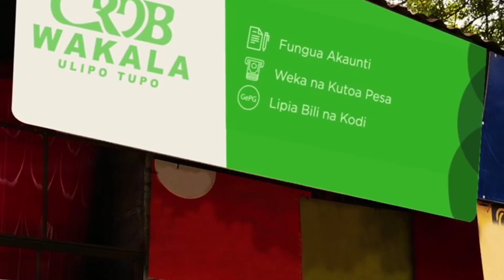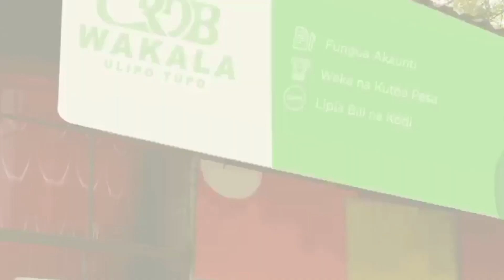SIKUKUU YA EID: NASAHA ALIZOTOA SHEIKH MKUU MBINGA WAKATI WA SWALA YA EID...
Sheikh mkuu wa wilaya ya Mbinga, Said Majidu, amewataka waislam kusamehana na kumrudia Mungu huku akiwasihi kufuata ushauri unaotolewa na wataalamu wa afya na serikali juu ya mapambano dhidi ya covid 19